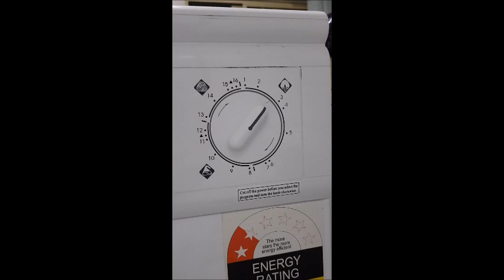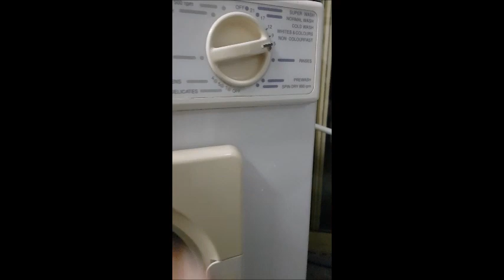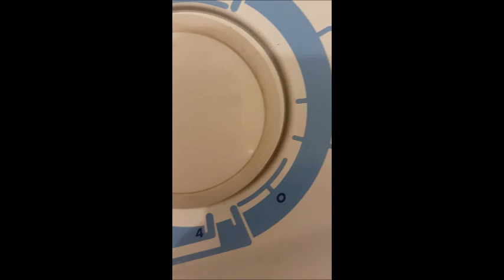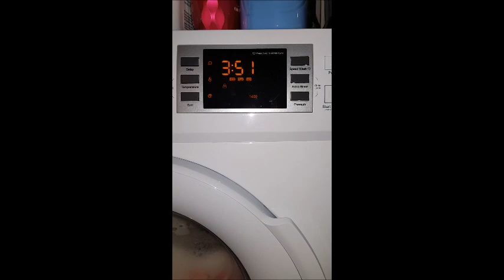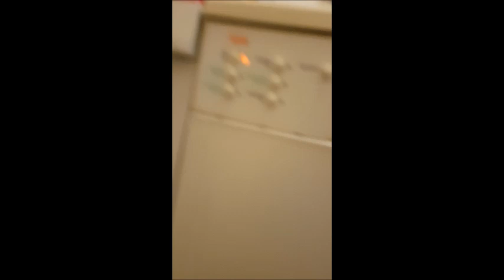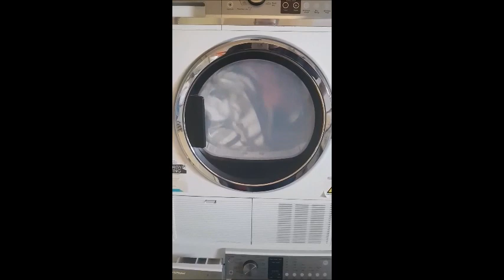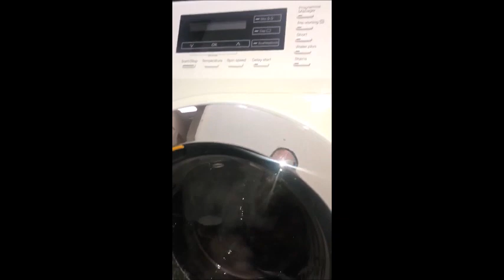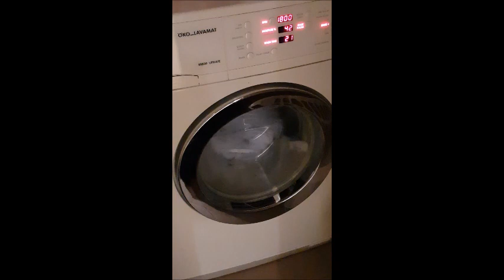Bloopers, Outtakes and Behind the Scenes! Funny as Video (WARNING: Strong Language)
Maybe one of the funniest videos you have seen? (If you are easily offended, this video is not for you)
Behind the scenes of two best buddies and soulmates Shakiralover4ever and Mattie17!
The insight of videos we send to each other, sometimes just us being absolute tools.
What you didn't see on the channel! :D :D :D